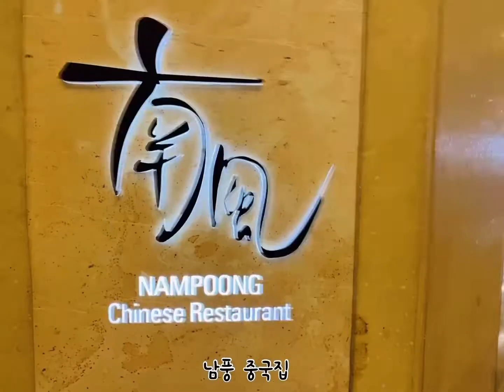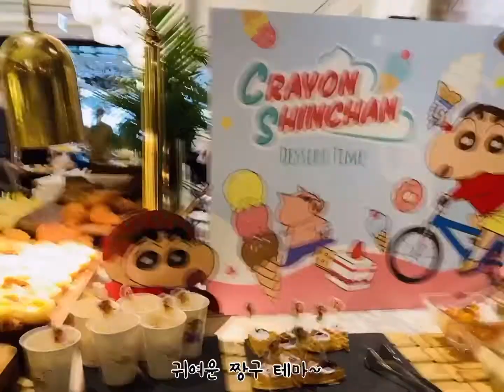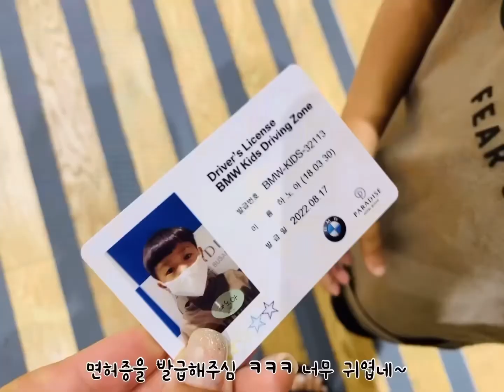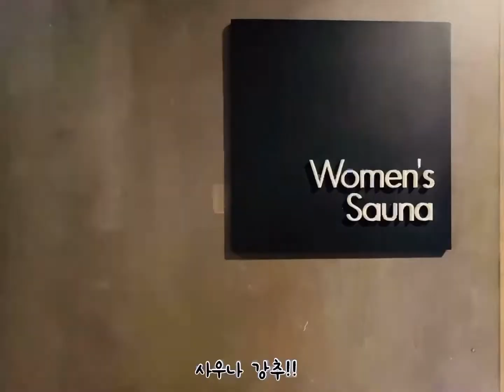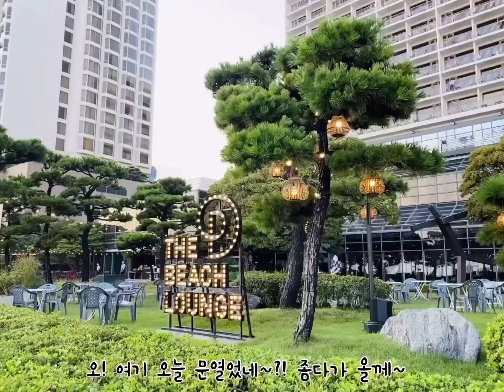부산 파라다이스 호텔에서 애둘과 호캉스